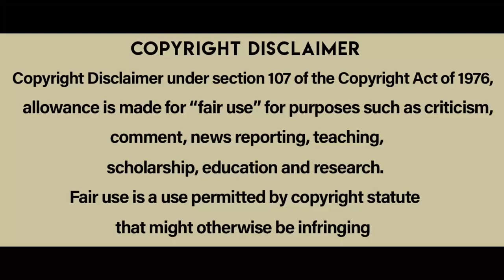John And The Hole Movie Explained In Telugu | Voice Of Naveen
John And The Hole Movie Explained In Telugu